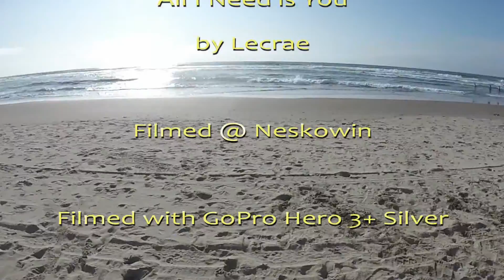The Oregonian Ocean Time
This is my end of summer video of 2015! Neskowin Beach with Patrick was pretty fun! First time doing this.  It was freezing!!